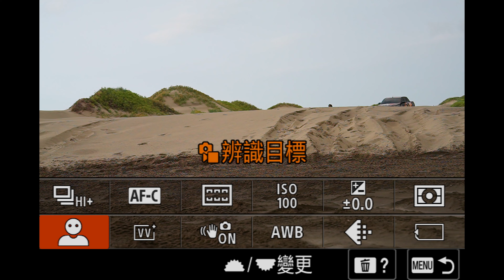攝影教學 | 汽車攝影 照片怎麼拍？ 拍車技巧不私藏 | α7R V 超越極限 | 徐逸恩 攝影師 Ft. 高爾賢 | Sony 數位教室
到底要怎麼拍汽車？今天邀請到 汽車攝影師 — 徐逸恩 來和大家分享汽車攝影技巧 🔥🔥

就算在具挑戰性的拍攝環境底下，也能拍攝出超帥的汽車照 🚗📷
不私藏分享，一定要看到最後！

※ 片中的危險動作，非專業人士請勿模仿 ※

00:00 點擊下方複習本片重點 :
00:23 Opening
00:30 辨識目標調整
01:05 AI 辨識更多樣的主體 (辨識目標：汽車)
01:34 α7R V 四軸多角度螢幕運用
02:00 車輪慢快門拍攝
02:32 汽車追焦拍攝
03:41 Car To Car
05:05 爆破場面
06:00 汽車拍攝小技巧
07:12 結語